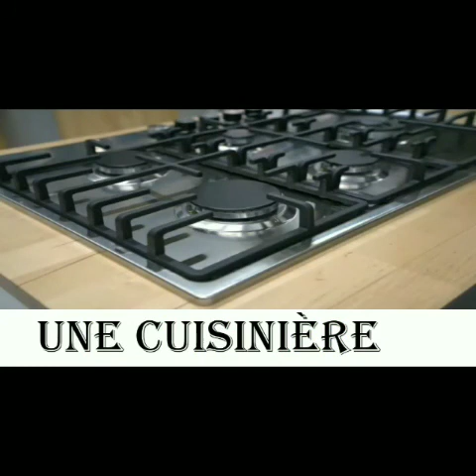les_ustensiles أدوات_المطبخ_بالفرنسية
Vidéo de Prof Ostafy